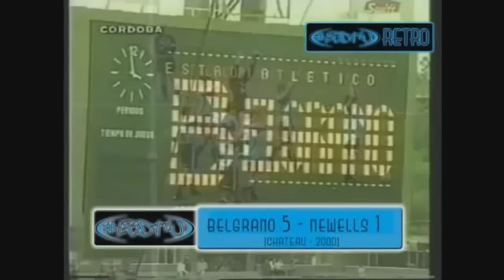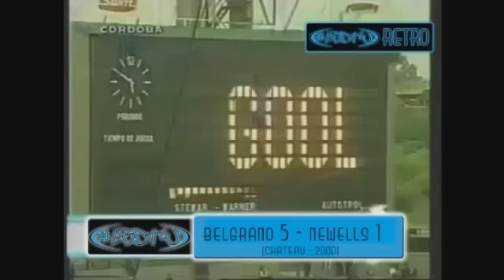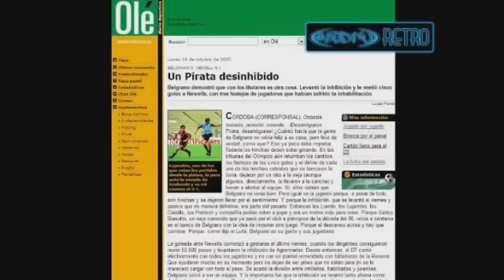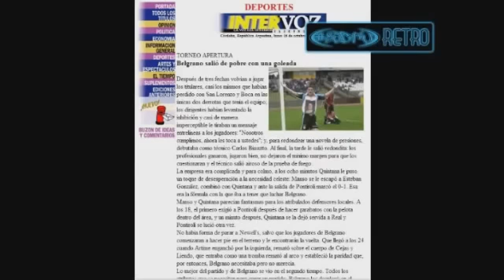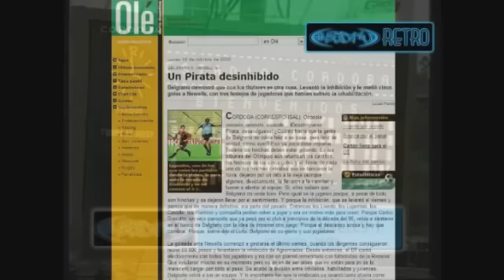Resumen LBDTW - Segmento Retro + Los que NO llegaron a 1ra / LBDTWEnVivo TwCam07 Resumen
Segmento Retro + Los que NO llegaron a 1ra / LBDTWEnVivo TwCam07 Resumen